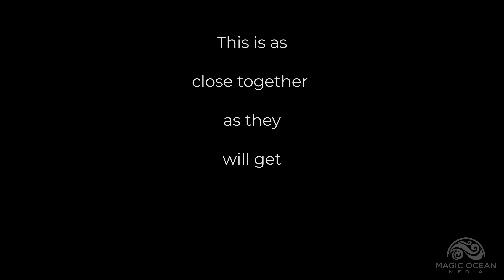How Do Octopus Mate?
Octopus mate using a special tentacle, and do not get close together during their mating. See this amazing pair of Day Octopus mating next to the dock at Marina Taina in Tahiti.